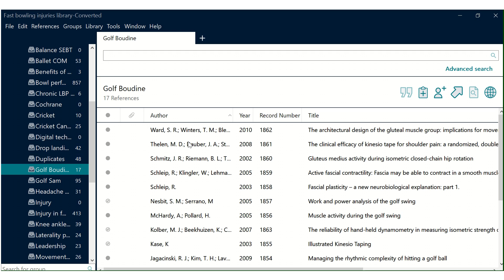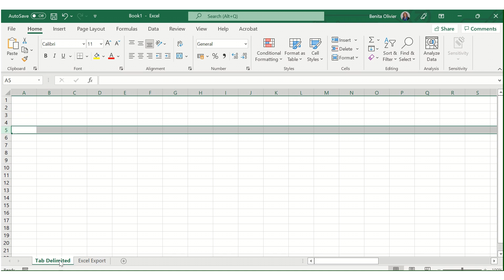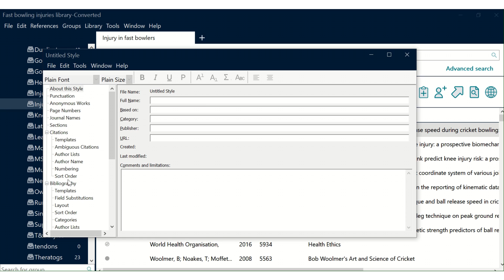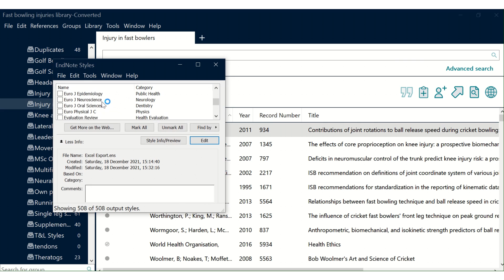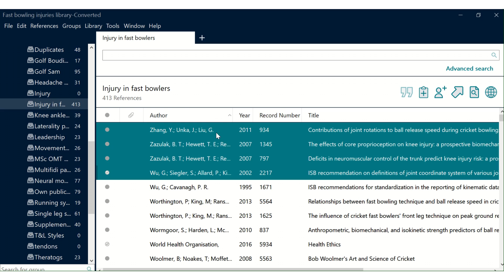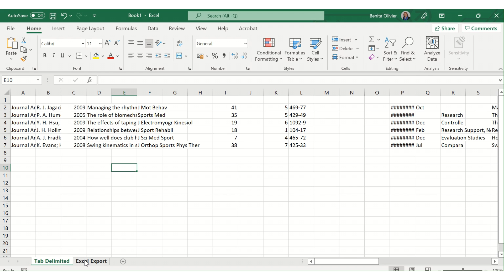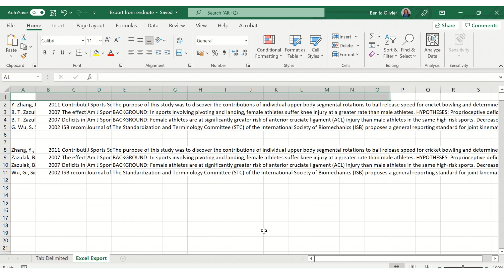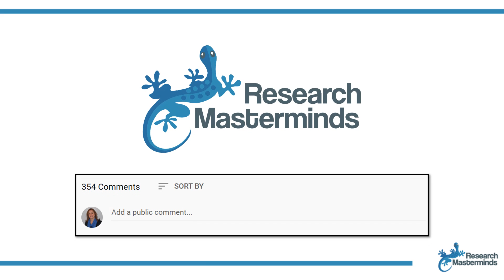How to export Endnote references to Excel | Quick and Easy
You may want to work with your EndNote references in Excel. This video will show you how to export your Endnote library’s references to Microsoft Excel. This method is convenient if you want your references to appear with their components in different cells in Excel. For example, the authors, year, title, journal name, volume, issue, page numbers, and abstract are all in separate cells. If you do not mind for all of this information to appear in the same cell, then you can just right click on the reference you want to export and then choose copy formatted reference, go to Excel and paste. However, if you prefer for information to be in separate cells in Excel, you can either use Endnote’s Tab Delimited output style or create your own output style as shown in the video. Once you have created the output style, make sure that you have chosen that output style. From there onwards, it is straightforward: just highlight the references you want to export, right-click on the highlighted references, choose “copy formatted reference”, and paste in your Excel spreadsheet.

For more useful tips and tricks when using EndNote, have a look at this playlist on the Research Masterminds YouTube Channel

If you are a (post)graduate student working on a masters or doctoral research project, and you are passionate about life, adamant about completing your studies successfully and ready to get a head-start on your academic career, this opportunity is for you! Join our awesome membership site - a safe haven offering you coaching, community and content to boost your research experience and productivity. Check it out!